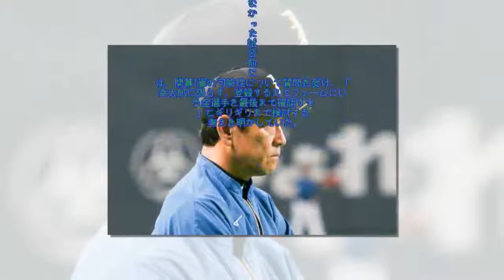栗山監督、清宮の開幕1軍の可能性否定せず「ファーム全選手を最後まで確認」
日本ハムのルーキー・清宮幸太郎内野手が24日、都内病院を退院した。25日から千葉・鎌ケ谷で練習を再開する。